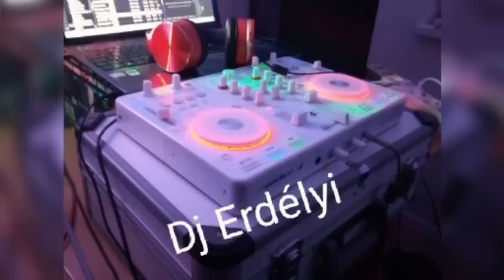Dj Erdélyi Magyar mix 😎🤩